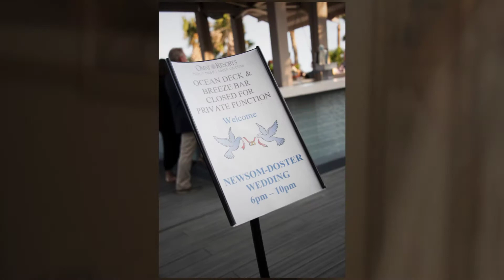Stuart & Chelsea's Wedding Day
Stuart  & Chelsea's Wedding Day - May 29, 2021 - Omni Hilton Head Oceanfront Resort, Hilton Head Island, South Carolina

Photography by Kaufman Photography
Video by Chameleon Interactive